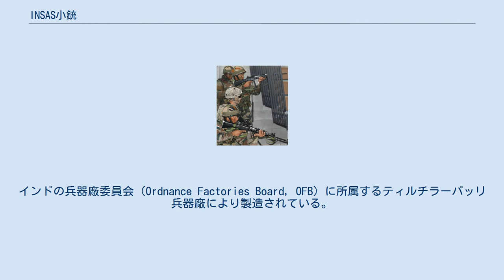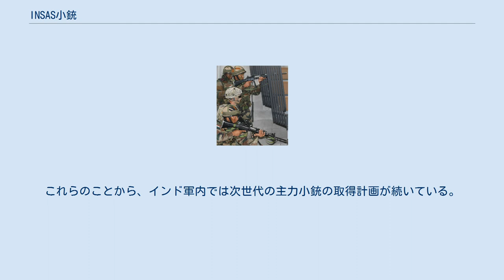INSAS小銃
#5.56mm銃
INSAS(Indian New Small Arms System、インド新小火器システム)は、インドのアサルトライフルおよび軽機関銃。
インドの兵器廠委員会（Ordnance Factories Board, OFB）に所属するティルチラーパッリ兵器廠により製造されている。
 アメリカ国内の訓練施設においてINSASを構えるインド軍兵士 1950年代よりインド軍はL1A1の国産モデル（1A1小銃）を採用していたが、5.56x45mm NATO弾を使用する銃が出始めたことから、AK-47を基に開発・製造された。
 ロングストロークピストンのガス圧作動方式などは、AK-47を参考としているが、マニュアル式のガスレギュレーターなどはFN FALを参考にしている他、3点バーストでの射撃にも対応している。
コッキングハンドルはAK-47のボルトキャリア右側面から、ガスチューブ左側面に移された。
また軽機関銃モデルや、2015年には最新モデルであるエクスカリバー ライフルを発表している。
 陸軍の報告によると、INSASは銃身が膨張しやすく、各部品も故障しやすく、また過酷な環境においてインド製の弾薬を使用すると給弾不良が発生するという。
これらのことから、インド軍内では次世代の主力小銃の取得計画が続いている。